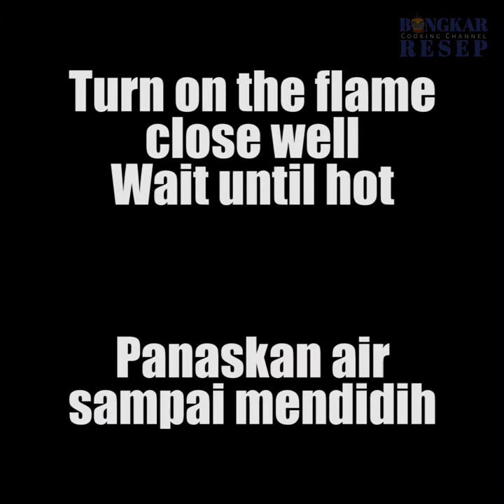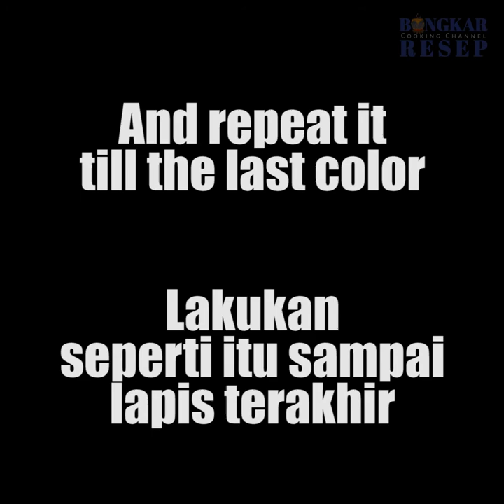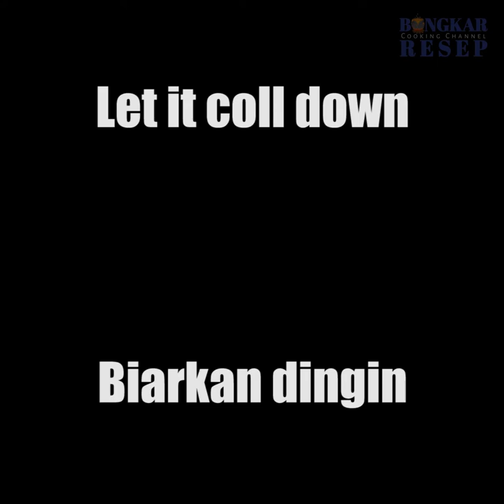Chocolate mocha coffee cake || Kue lapis tepung beras coklat mocca enak dan kenyal